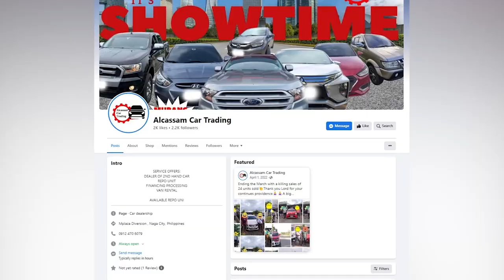MULING PAGBABALIK NG SELEBRASYON NG MAGAYON FESTIVAL SA ALBAY, MATAGAL NA HININTAY NG MGA ALBAYANO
MULING PAGBABALIK NG SELEBRASYON NG MAGAYON
FESTIVAL SA ALBAY, MATAGAL NA HININTAY NG MGA ALBAYANO